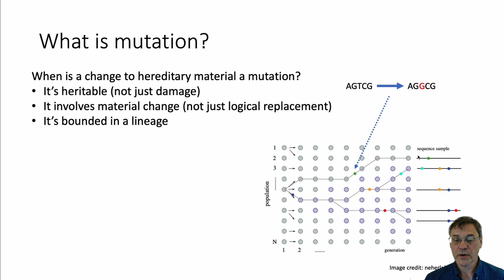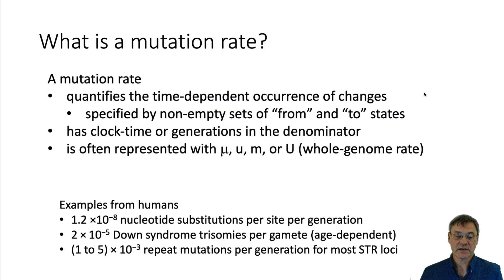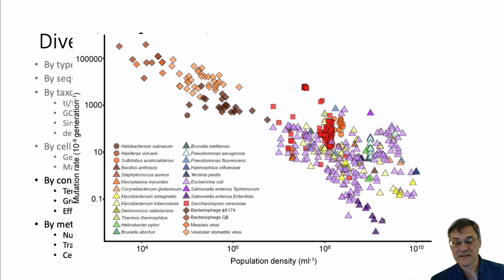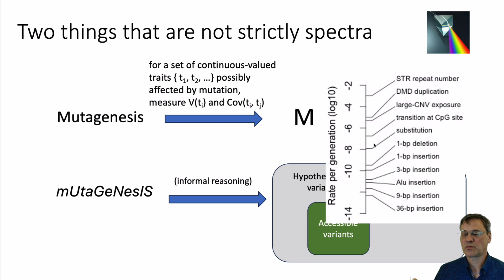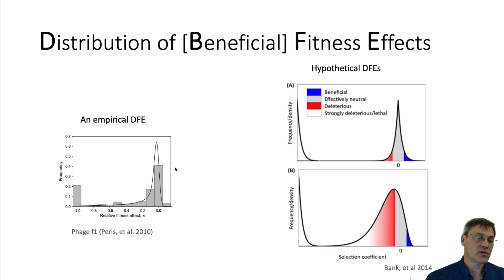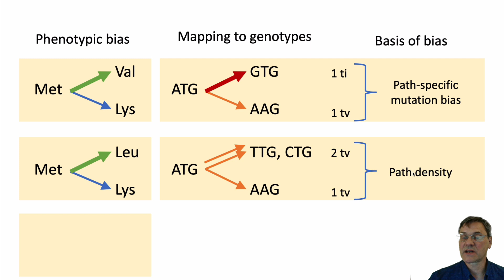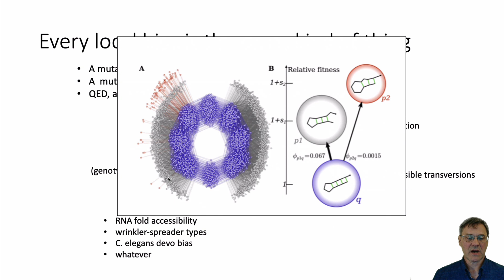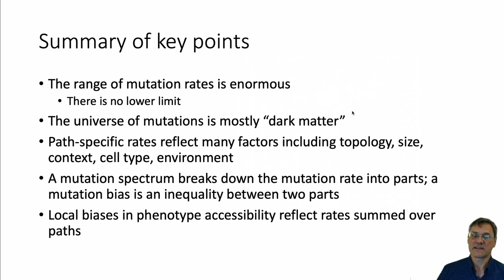The role of the mutation spectrum in evolution (introduction)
This short series of screencasts develops a foundation of concepts and theory for understanding a dispositional role of mutation in evolution. Classical neo-Darwinian thinking says that mutation is a random source of raw materials, and that selection determines the course of evolutionary change. But work from the past few decades has shown that mutation sometimes plays a dispositional role in evolution, i.e., as a difference-maker causing some things to be more likely than others. How can we re-think mutation to understand this kind of dispositional role?